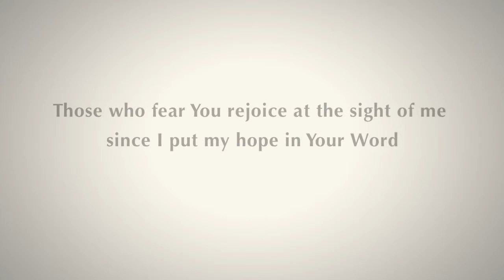Daily Reflection 19/09/2012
Put your hope in the Word of God